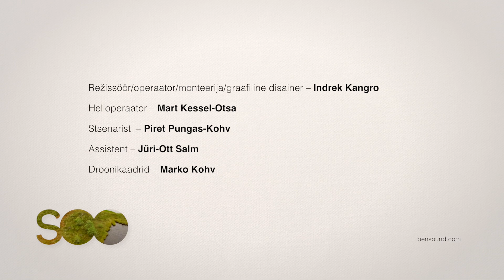7. Soohirmud soolugudes